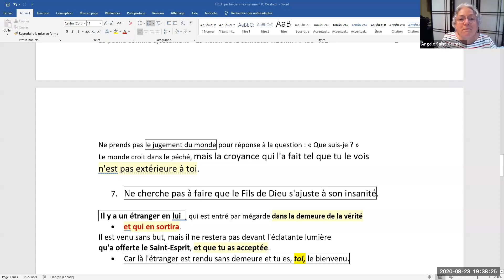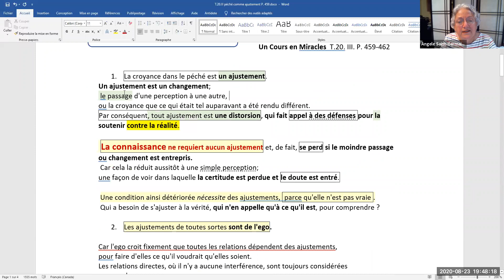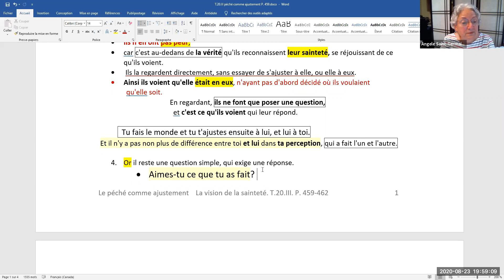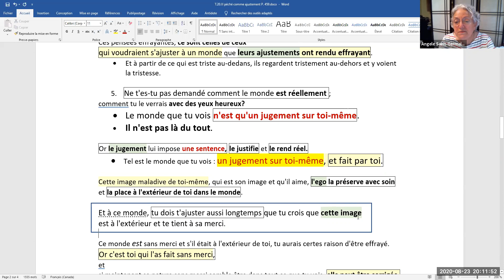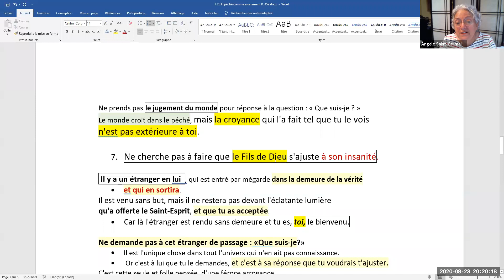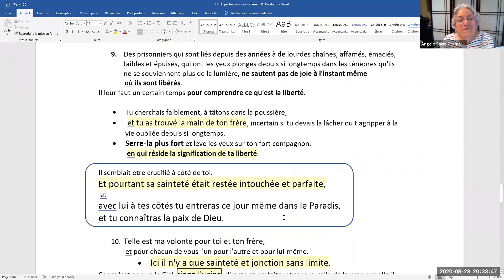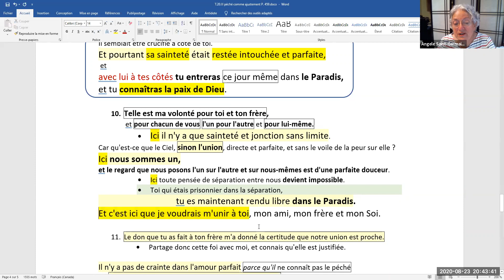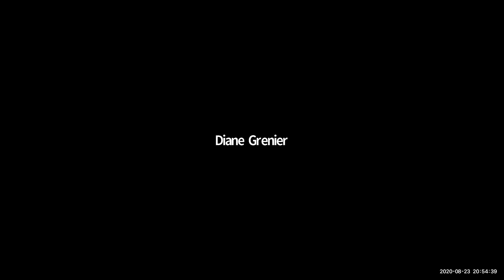76- Le péché comme ajustement. La vision de la sainteté, T.20.III.p.459-462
1. La croyance dans le péché est un ajustement.
Un ajustement est un changement; le passage d'une perception à une autre, ou la croyance que ce qui était tel auparavant a été rendu différent.
Par conséquent, tout ajustement est une distorsion, qui fait appel à des défenses pour la soutenir contre la réalité.

La connaissance ne requiert aucun ajustement et, de fait, se perd si le moindre passage ou changement est entrepris.
Car cela la réduit aussitôt à une simple perception; une façon de voir dans laquelle la certitude est perdue et le doute est entré.

Une condition ainsi détériorée nécessite des ajustements, parce qu'elle n'est pas vraie.
Qui a besoin de s'ajuster à la vérité, qui n'en appelle qu'à ce qu'il est, pour comprendre ?

2. Les ajustements de toutes sortes sont de l'ego.

Car l'ego croit fixement que toutes les relations dépendent des ajustements, pour faire d'elles ce qu'il voudrait qu'elles soient.
Les relations directes, où il n'y a aucune interférence, sont toujours considérées comme dangereuses.
• L'ego, qui s'est lui-même nommé médiateur de toutes les relations, fait tous les ajustements qu'il estime nécessaires, puis il les interpose entre ceux qui voudraient se rencontrer, pour les garder séparés et empêcher leur union .
• C'est cette interférence étudiée qui fait qu'il t'est difficile de reconnaître ta relation sainte pour ce qu'elle est.

3. Ceux qui sont saints n'interfèrent pas avec la vérité.
• Ils n'en ont pas peur,
• car c'est au-dedans de la vérité qu'ils reconnaissent leur sainteté, se réjouissant de ce qu'ils voient.
• Ils la regardent directement, sans essayer de s'ajuster à elle, ou elle à eux.
• Ainsi ils voient qu'elle était en eux, n'ayant pas d'abord décidé où ils voulaient
qu'elle soit.
En regardant, ils ne font que poser une question,
et c'est ce qu'ils voient qui leur répond.

Tu fais le monde et tu t'ajustes ensuite à lui, et lui à toi.
Et il n'y a pas non plus de différence entre toi et lui dans ta perception, qui a fait l'un et l'autre.

4. Or il reste une question simple, qui exige une réponse.
Aimes-tu ce que tu as fait?
— un monde de meurtre et d'attaque,
Dans lequel tu te fraies timidement un chemin parmi d'incessants dangers,
seul et effrayé, espérant au mieux que la mort attendra encore un peu avant de te rattraper et que tu disparaisses.
Tu as inventé cela.
C'est une image de ce que tu penses être; de la façon dont tu te vois.

Un meurtrier est effrayé, et ceux qui tuent craignent la mort.
Ces pensées effrayantes, ce sont celles de ceux qui voudraient s'ajuster à un monde que leurs ajustements ont rendu effrayant.
• Et à partir de ce qui est triste au-dedans, ils regardent tristement au-dehors et y voient la tristesse.

5. Ne t'es-tu pas demandé comment le monde est réellement ;
comment tu le verrais avec des yeux heureux?
• Le monde que tu vois n'est qu'un jugement sur toi-même.
• Il n'est pas là du tout.

Or le jugement lui impose une sentence, le justifie et le rend réel.
• Tel est le monde que tu vois : un jugement sur toi-même, et fait par toi.

Cette image maladive de toi-même, qui est son image et qu'il aime, l'ego la préserve avec soin et la place à l'extérieur de toi dans le monde.

Et à ce monde, tu dois t'ajuster aussi longtemps que tu crois que cette image est à l'extérieur et te tient à sa merci.

Ce monde est sans merci et s'il était à l'extérieur de toi, tu aurais certes raison d'être effrayé.
Or c'est toi qui l'as fait sans merci,
et si maintenant sa nature sans merci semble être dans tout ce que tu vois, elle peut être corrigée.

6. Qui, dans une relation sainte, peut longtemps rester non saint?

• Le monde que voient ceux qui sont saints ne fait qu'un avec eux, tout comme le monde que regarde l'ego est pareil à lui.

Le monde que voient ceux qui sont saints est beau parce qu'ils voient en lui leur innocence. Ils ne lui ont pas dit ce qu'il était; ils n'ont pas fait d'ajustements pour convenir à leurs ordres.

Dans un murmure, ils lui ont doucement demandé : « Qu'es-tu? »
• Et Celui Qui veille sur toute perception a répondu.

Ne prends pas le jugement du monde pour réponse à la question : « Que suis-je ? » Le monde croit dans le péché, mais la croyance qui l'a fait tel que tu le vois
n'est pas extérieure à toi.